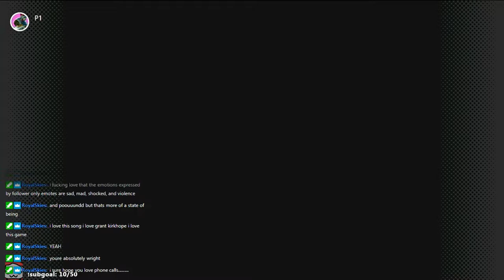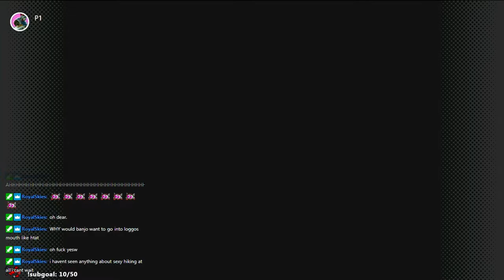Banjo-Kazooie [February 15, 2022]